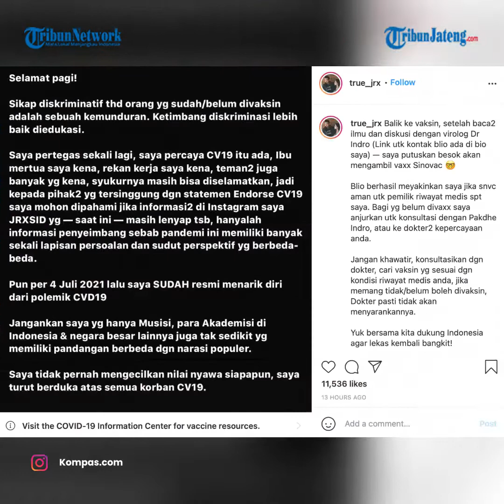Jerinx SID Ajak Masyarakat Divaksin Covid 19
Musisi I Gede Ari Astina atau Jerinx menjalani vaksinasi Covid-19 di Polda Metro Jaya pada Minggu (15/8/2021).

Jerinx sempat menyampaikan kesan dan pesan berupa anjuran ikut vaksin dan keinginannya kembali bermain drum setelah divaksin.